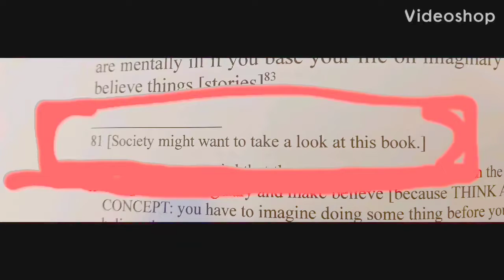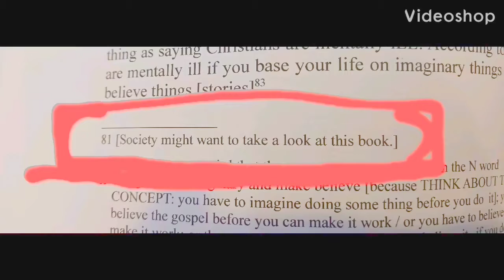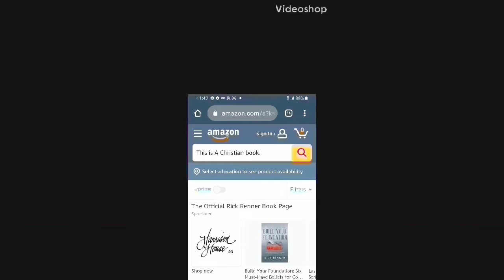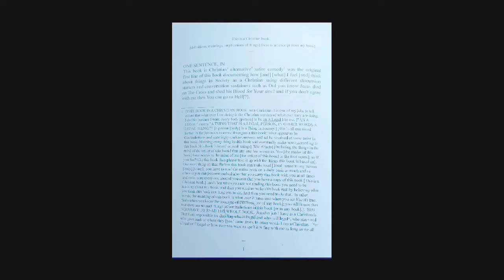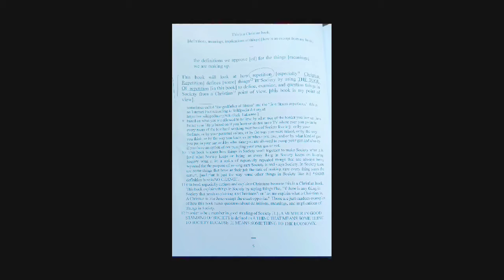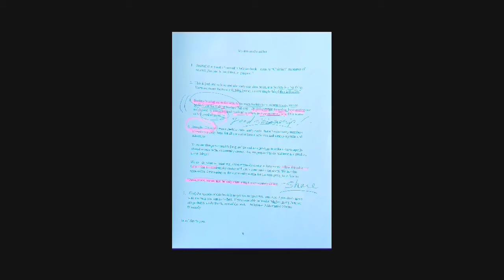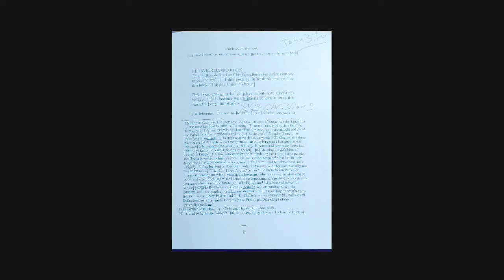This is a Christian book definitions Meanings implications oF Things remix 7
This is A Christian book.,
definitions , meanings ,  implications of Things

LIVE AGAIN from THE LORD'S ANOINTED 2019 COMPLETE ALBUM

Watch The Tapes  AT

Centerpoint Church

           Is Not owned by any church

   Is Not allowed in any church

 Is A gift to the church

 Ephesians 4

Are you listening